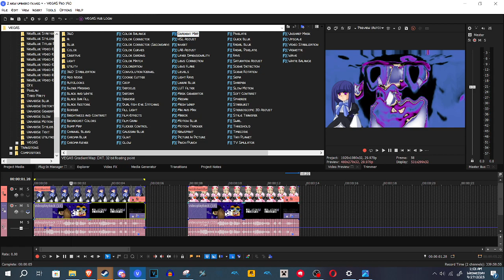How to make Bernkastelup v1